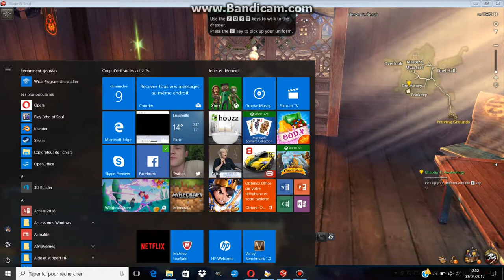[BLADE AND SOUL] SOUL FIGHTER [The START]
DESCRIPTION Française

 DESCRIPTION English :
I used the software Blender 2.78a. It allows me to make 3d modelling, animation and sculpting and compositing.
Inside Blender, there is a render engine called Cycles which is very good to improve the quality of the image and therefore of my work.

For 2017, I will record videos about unreal engine 4 the game engine and you will see my progress on it.

In 2017, I decided to upload videos about the gameplay of different games such as Revelation Online, ECHO OF SOUL, Napoleon Total War and more!!!